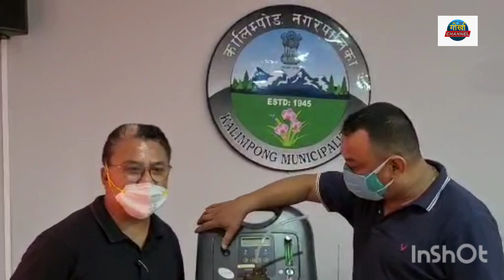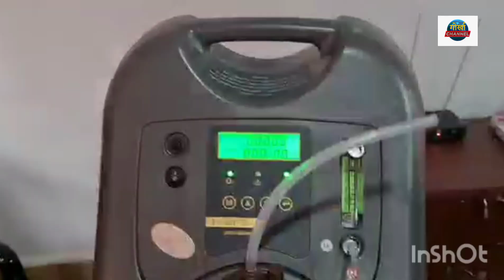दिल्लीका दुई संस्थाहरु Democracy people foundation द्वारा 4 वटा अनिMission Oxygen द्वारा 4 ....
कालिम्पोङ नगर पालिकालाई
दिल्लीका दुई संस्थाहरु Democracy people foundation द्वारा 4 वटा अनि
 Mission Oxygen द्वारा 4 वटा
Oxygen concentrator  प्रदान गर्नु भएको छ।